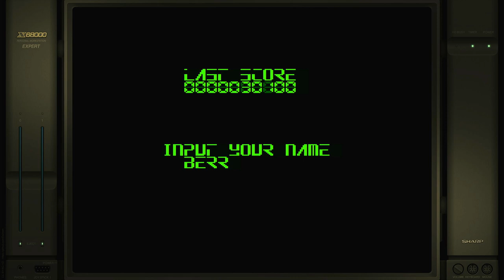Angel Dive Mania Sharp X68000 Emulated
Angel Dive
Mania
Sharp X68000 | Emulated